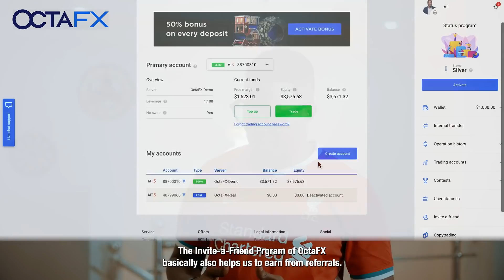you are a ritualist - Brainjotter Fears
you are a ritualist - Brainjotter cry